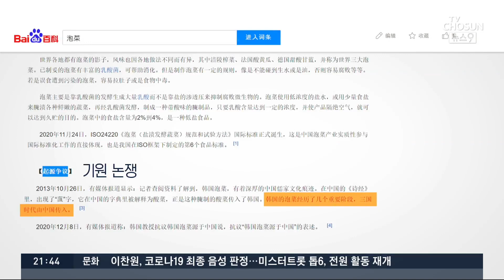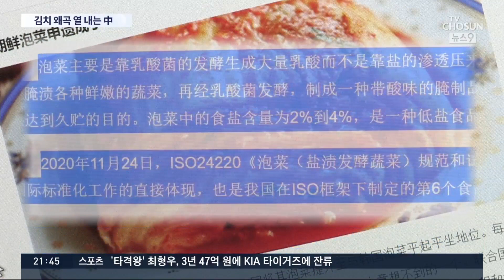중국 바이두, 김치 종주국 왜곡 여전…내용 수정도 막아 [뉴스 9]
중국이, 자신들이 김치 원조라고 주장하고 있다는 소식, 전해드렸는데, 급기야 중국 최대 포털 사이트 바이두가  백과사전 기능에서 왜곡된 내용을 수정을 할 수 없도록 해놓은 것으로 나타났습니다.